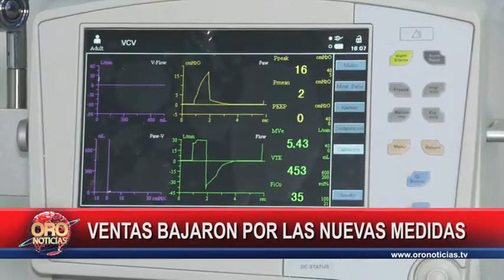Ventas bajaron por las nuevas medidas en Floridablanca | Oro Noticias